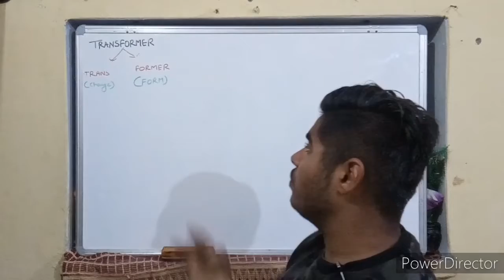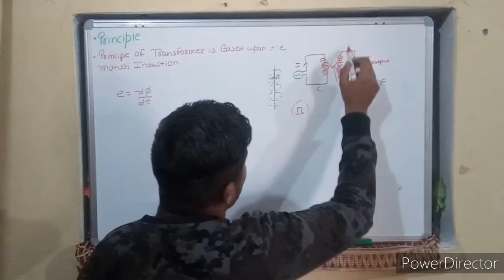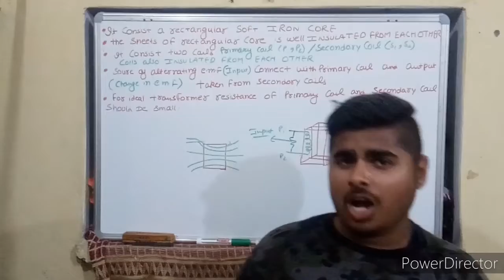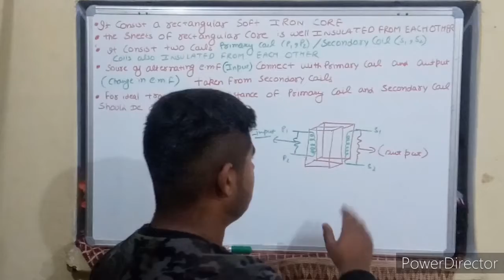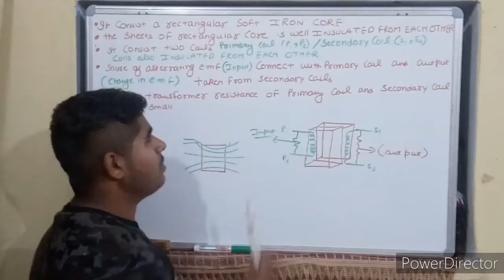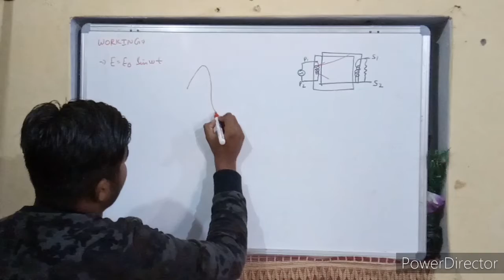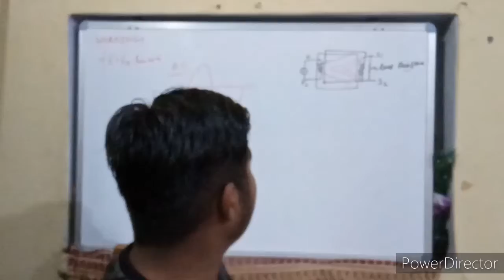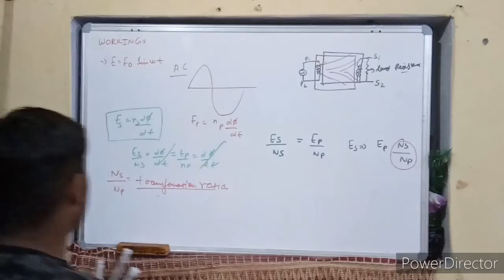What is Transformer | principle of transformer |Construction of transformer |Working of transformer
Hello my name is tanmay, I am your online tutor today I come with very interesting topic#transformer
This video clear your all doubts about this topic so please see it upto end

Shoot by mobile:redmi //
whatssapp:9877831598